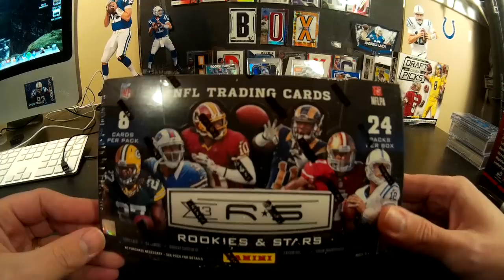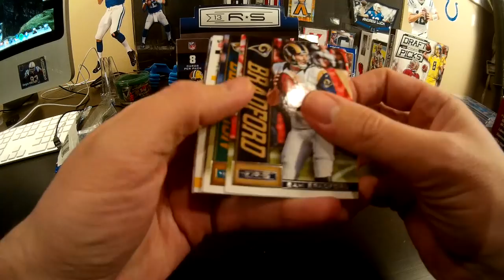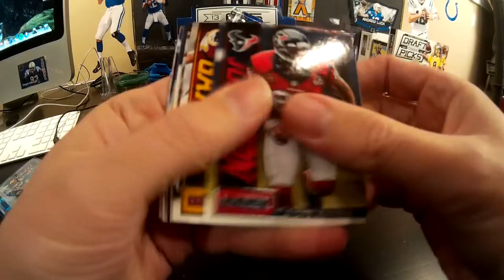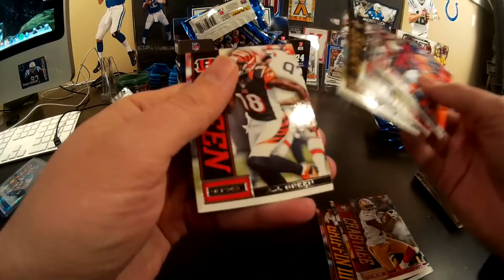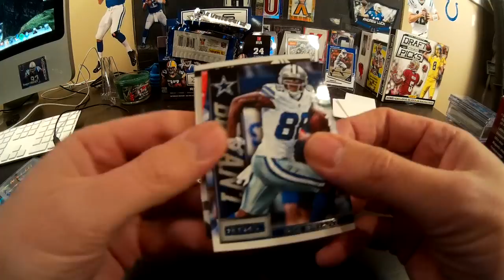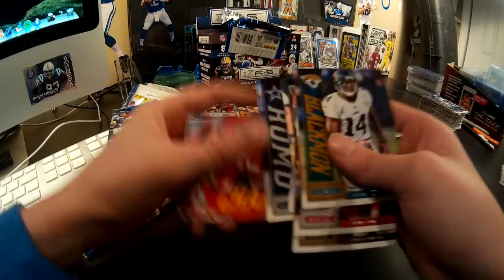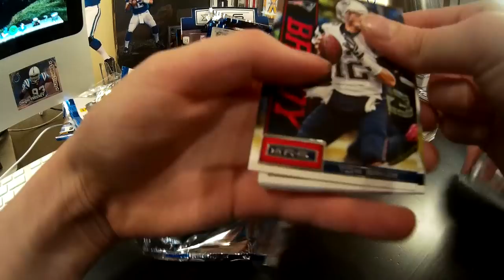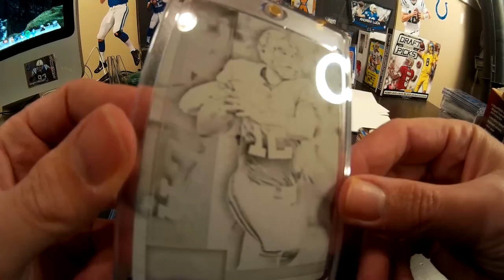2013 Rookies & Stars Football- (1/1 PC Boom!!!)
2013 Rookies and Stars Hobby Box- 4 Hits $30 Black Friday